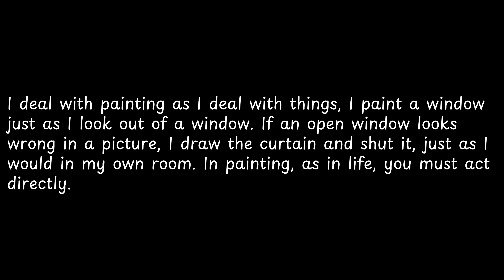I deal with painting as I